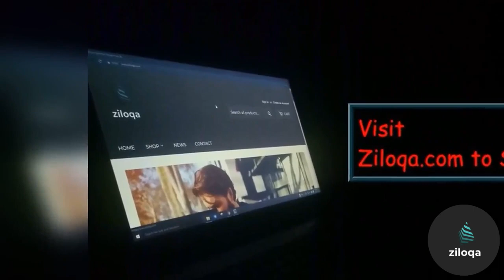PORTABLE MINI STYLE | FALSE DENTURES TEETH | Fake teeth online | Snap Smile | Health Care - Ziloqa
Ziloqa brings you information about various hairstyles from around the globe. Watch Videos, Images and much more.

You can shop hundreds of lifestyle and hair care products from our store.

Also Watch Videos on :
types of false teeth,
false teeth prices,
modern false teeth,
false teeth online,
partial dentures for front teeth,
partial dentures for back teeth,
single tooth denture,
partial dentures bottom front teeth,
fake teeth costume,
fake teeth that look real,
fake teeth amazon,
permanent fake teeth,
fake teeth veneers,
fake teeth dentures,
fake teeth online india,
fake teeth set